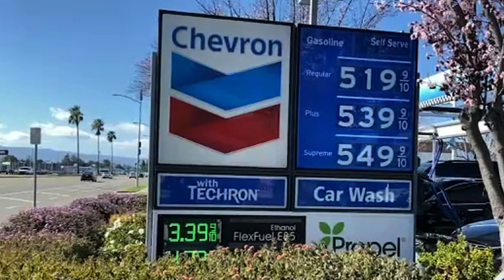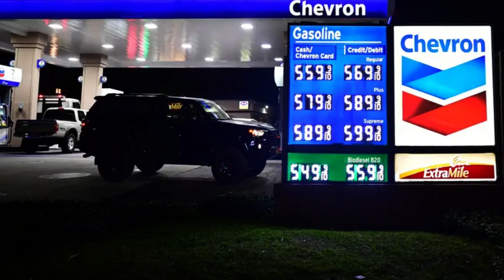“Unity, in Christ, through The Holy Spirit.” Dr. James R. Wining, Bishop/President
“CALIFORNIA DREAM AND WARNING”
California is the most populated state with over 39 million residents. Approximately 15.6 million state they “…will or are planning on moving out of California.”  Currently, California loses about 500,000 people annually. There are several reasons including: economic, safety, health care and personal freedoms just to name a few. Christians need to be aware of these circumstances in their states and be prepared to stand up to the tyranny associated with these conditions.

First, and most obvious is economic and specifically the cost of living. Gasoline cost in California per gallon is $5.52. This effects your transportation to/from work, shopping, entertainment and the basic costs of any product or service. Missouri for example is $3.79. Average housing costs in California are $741,789. Average cost of housing in the Midwest is $304,000. However, housing in California at its average cost is much smaller and less accommodating than in the Midwest. Remember this is the state that will in 2035 ban gasoline cars regardless of their significantly reduced if not eliminated emission level.   Moreover, this is also the state that has insufficient power supply and has constant rolling brown outs. Imagine the circumstances when there are no gasoline powered vehicles!

Second, the question is your personal safety and the safety of your family. California is the most dangerous state in the union. Inner city businesses in California’s larger metropolis(s) have left because of shoplifting gangs and violent actions of assault to the public in their stores, walking in the area and simply driving by in their vehicles. However, police have less enforcement authority and regardless of population development since 1991, the overall police force is significantly less than in 1991 over 32 years ago!

Third, warning of destruction is health care. Over 2.7 million illegal immigrants are in California. Most are without any health care, have medical needs and rely on hospital or clinic welfare to treat their needs. This has caused medical and surgical needs of residents to be postponed an average of 75 days or for residents to seek treatment outside California. Before this immigration development California was ranked the 38th best state in health care. Do you think California health care since the immigration crises has improved or worsened?

Fourth, are personal freedoms. California has 172,000 homeless which is 30% of all USA’s homeless people and they have only 12.0% of the USA population. Moreover, 4.5 million people in California live in poverty or 11.5% of the total California population. In order to control this chaotic situation with a limited police force clearly policing has to be more efficient without being protective of rights such as speech, faith and human dignity. This coupled with “Health Mandates on Human Interaction,” become a valuable and used tool of control without respect to personal freedom.

Today liars of the truth (II Peter 3:3-4) will speak untruths on topics of the economy, health and war. Is President Biden telling the truth? Is Governor Gavin Newsom of California telling the truth? What about the FBI and the CIA are they telling the truth? Are times terrible
(II Corinthians 4:17-18) and (Matthew 24:14) indicate economic hardship. Moreover, good and evil will grow along side by side.  Therefore, we see horrible times of lying, economic hardship(Now and more) and social perversion. Finally, when all have been reached that can be reached Jesus will return.({Acts1:8) (Matthew 28:20) and Matthew 24:14)

We should appreciate the “California Dream,” because it serves as the warning for our “Chosen Land of God.” We are to be the trumpets of truth as Christian Believers in Unity against lying, tyranny and personal hardship. We need to prepare for his return now!!!

“Unity, in Christ, through The Holy Spirit.”
Dr. James R. Wining, Bishop/President

Thanks to Acts Media Group - Acts Media Group is a company that educates people on social and religious issues. They are located in Springfield, Missouri.

Acts Ministry, Inc.
Address: 4166 W Kearney St, Springfield, MO 65803

Dr. James R. Wining is President of Acts Ministry